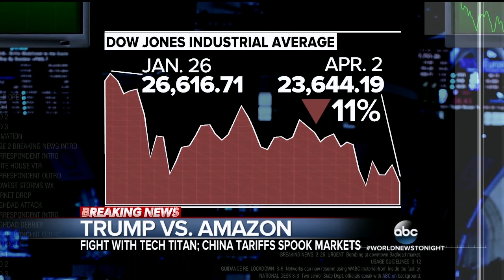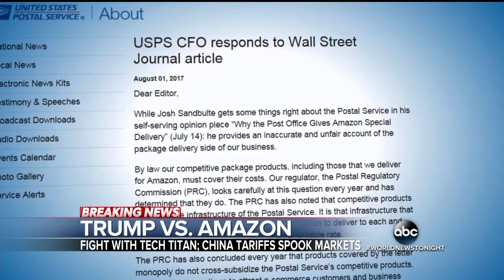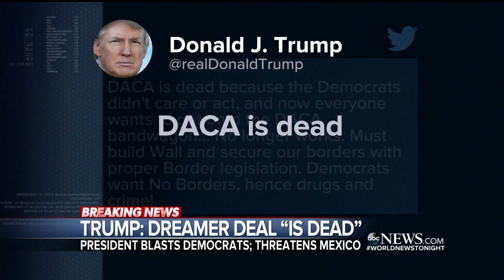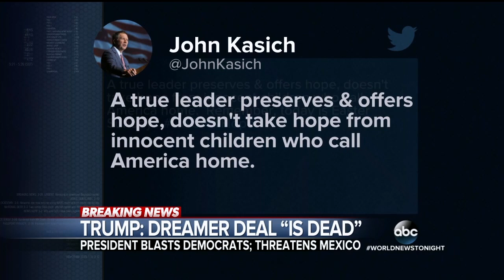ABC World News Tonight 20180402 1830